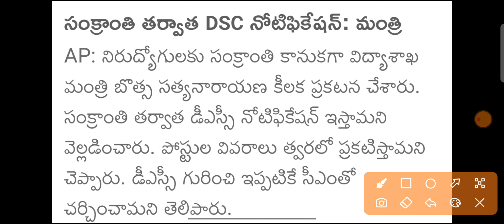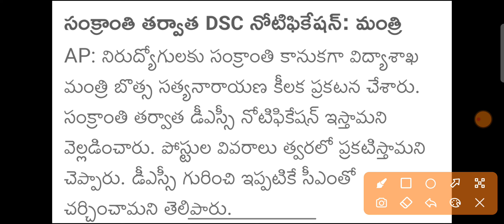ap DSC 2024 latest news today...సంక్రాంతి తర్వాత DSC- మంత్రి బొత్స ప్రకటన..త్వరలో పోస్టుల వివరాలు..